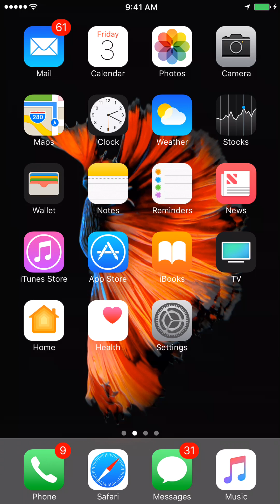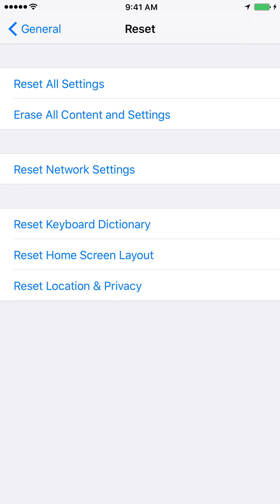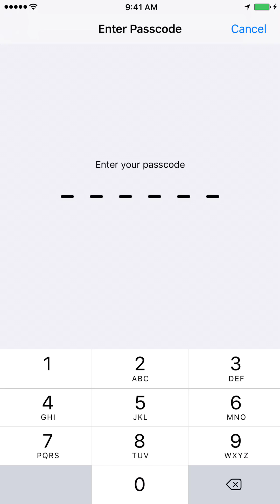Reset All Settings on iPhone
Cricket Wireless has smartphones under $100. Check them out

In this video, we'll show you how to reset all settings on your iPhone.